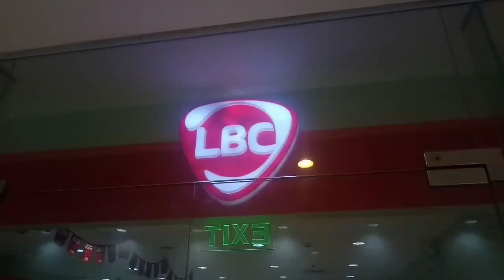NagResigned Na Po Ako As LBC Customer Associate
ito yung araw na malungkot kasi halos tatlong taon din ako dito.